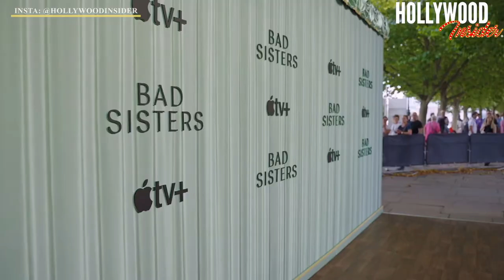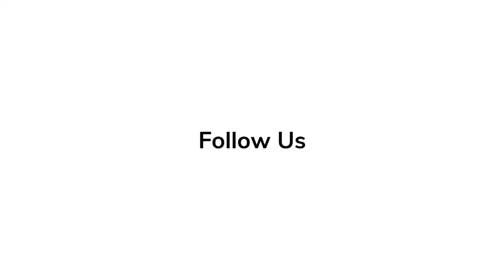Celebrities Arrivals at Red Carpet Premiere of 'Bad Sisters'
Bad Sisters is an Irish dark comedy thriller television series created by Sharon Horgan as part of her deal with Apple TV+. Set between London and Dublin, it is based on the Flemish series Clan, which was created by Malin-Sarah Gozin. The series was filmed in Ireland. The first two episodes premiered on 19 August 2022.

'Elvis' Series